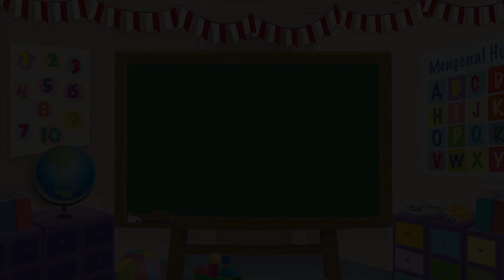Cerita Anak - Topi Saya Bundar - Bona and Friends - Kartun Anak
Visit our media:
Cerita Anak - Donasi Buku- Bona and Friends - Kartun Anak

Produser: David Togatorop
Script Writer: Ifrani, Tara Saphira Kirana Hasannudin
Video Editor & Videografer: Deborah Indriati S., Akmal Nadhif Predika
Creative Art : Aisya Gilda Aprilia
Social Media Team: Ifrani